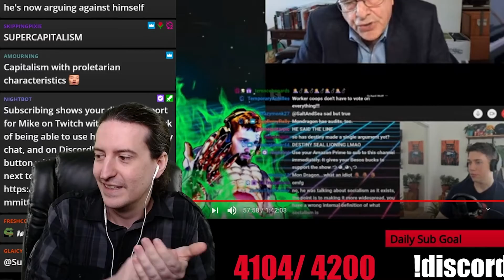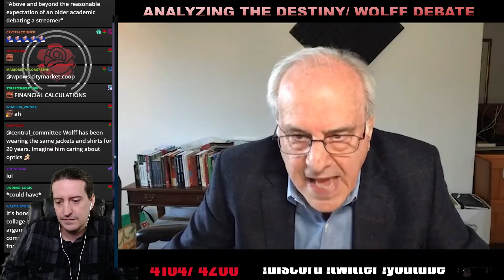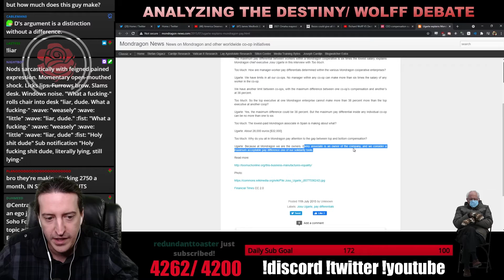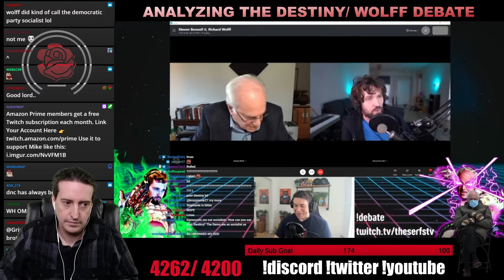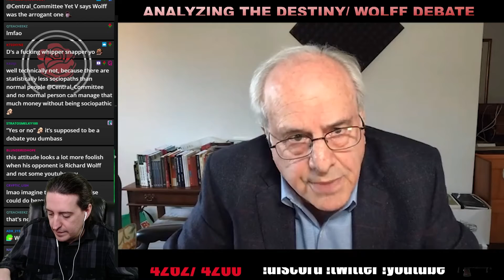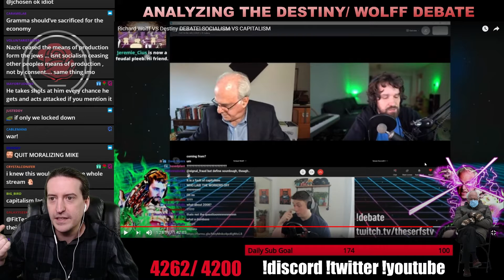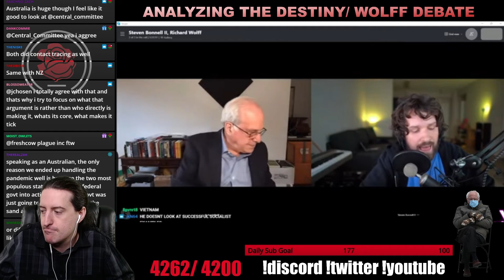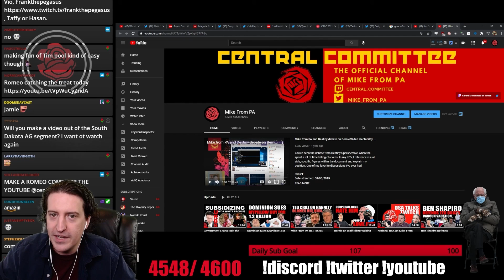Mike From PA Reacts to Richard Wolff / Destiny Debate Pt. 4